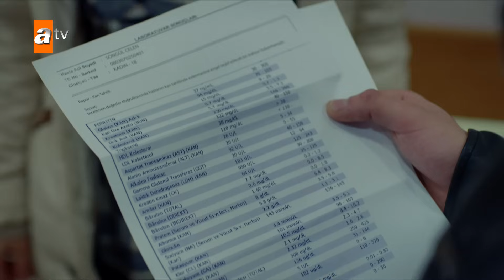Kırgın Çiçekler Özel Kısa Bölümler | 241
Oyuncuları:
Özgür Çevik
İpek Karapınar
Biran Damla Yılmaz
Gökçe Akyıldız
Hazar Motan
Çağla Irmak
Aleyna Solaker